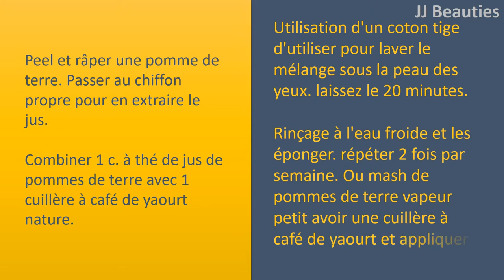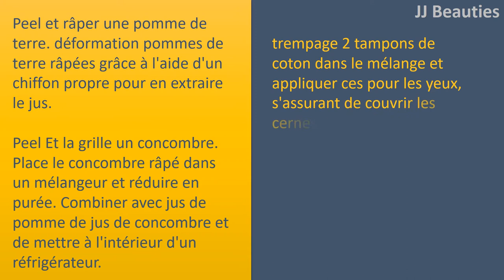Les rides de l'Œil pour la pomme de terre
Pour les corneilles Pieds de pommes de terre.

pomme de terre avec du yogourt.
Peel et râper une pomme de terre.
Passer au chiffon propre pour en extraire le jus.
Combiner 1 c. à thé de jus de pommes de terre avec 1 cuillère à café de yaourt nature.
Utilisation d'un coton
tige d'utiliser pour laver le mélange sous la peau des yeux.
laissez le 20 minutes. Rinçage à l'eau froide et les éponger.
répéter 2 fois par semaine. Ou mash de pommes de terre vapeur petit avoir une cuillère à café de yaourt et appliquer sur les cernes.

Jus de pomme de terre.
Peel et râper un peu de pomme de terre.
déformation pommes de terre râpées grâce à l'aide d'un chiffon propre pour en extraire le jus.
jus au réfrigérateur jusqu'à refroidissement.
trempage 2 boules de coton dans le jus de pomme de terre et de les appliquer pour les yeux.
laissez le 20 minutes.
Dépose des boules de coton, rincer à l'eau fraîche, et les éponger.
Répéter tous les jours.

pomme de terre et de concombre.
Peel Et la grille un concombre.
Place le concombre râpé dans un mélangeur et réduire en purée.
Combiner avec jus de pomme de jus de concombre et de mettre à l'intérieur d'un réfrigérateur.
trempage 2 tampons de coton dans le mélange et appliquer ces pour les yeux, s'assurant de couvrir les cernes. Laissez
le 20 minutes. Retirez
pads, rincer à l'eau fraîche, et les éponger.
répéter 3 fois par semaine.

pomme de terre, les amandes, et de jus de citron.
Dans un mélangeur, combiner 5 amandes mondées, 1 cuillère à café de jus de citron frais, pelé et haché 1 pomme de terre, et ¼ de tasse de crème fraîche jusqu'à consistance lisse. Utiliser un coton
laissez le 20 minutes ou jusqu'à ce que totalement sec.
Rincer à l'eau froide et les éponger.
répéter régulièrement.